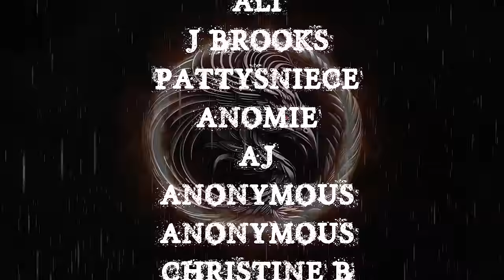TRUE SCARY GHOST STORIES | TRUE SCARY STORIES WITH RAIN